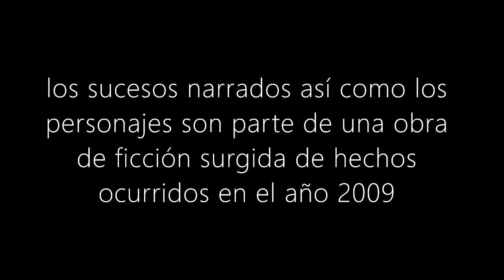El Fuego parte1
año 2009. el fuego llegaba a las sierras de calamuchita
este es un relato ficcionado basado en aquellos sucesos